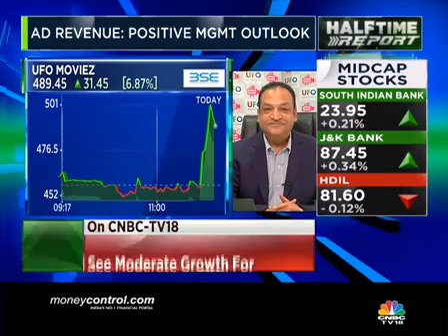CNBC TV18 - Kapil Agarwal, (JMD) shares UFO Moviez’ business outlook on ‘Half Time Report’ show